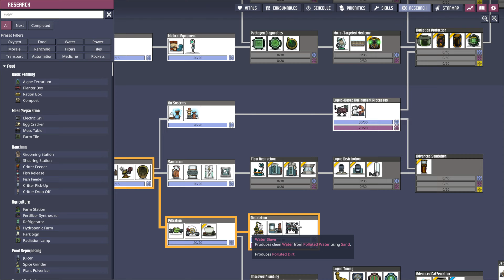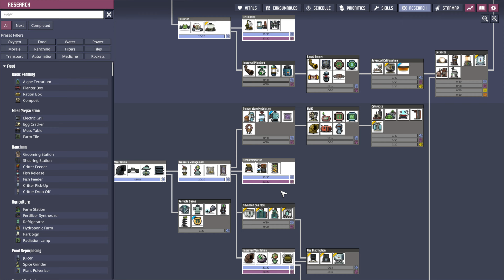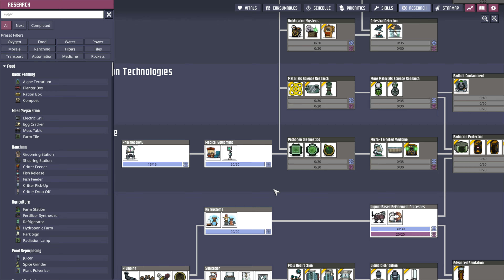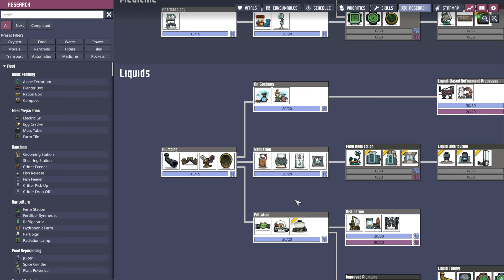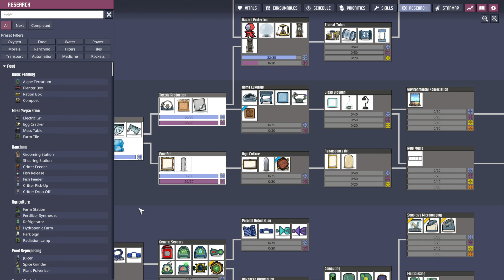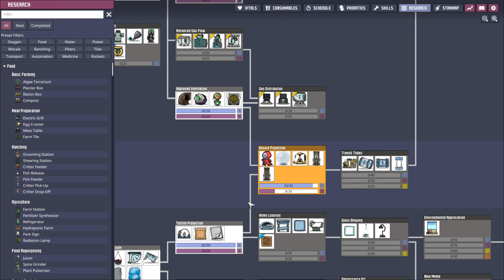Oxygen not included #010 Etwas Schwerindustrie und Vorbereitung zur Algen-Farm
Für die Algenfarm benötige ich primär Schutzanzüge, da wir ja ins Schleim-Gebiet müssen. Und das wimmelt vor Bazillen. ;-)